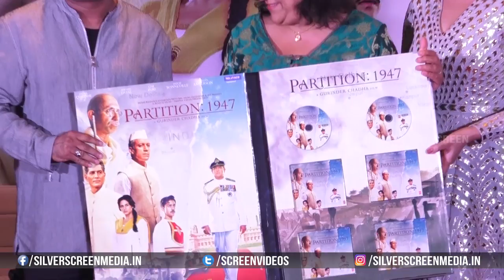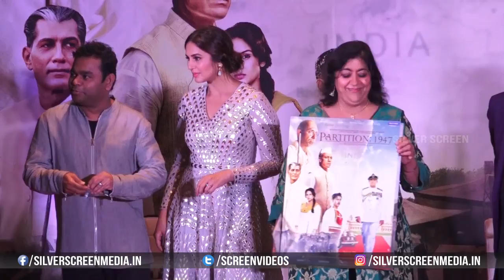Music Launch Of Film Partition 1947 With A. R. Rahman & Huma Qureshi | Bollywood Events